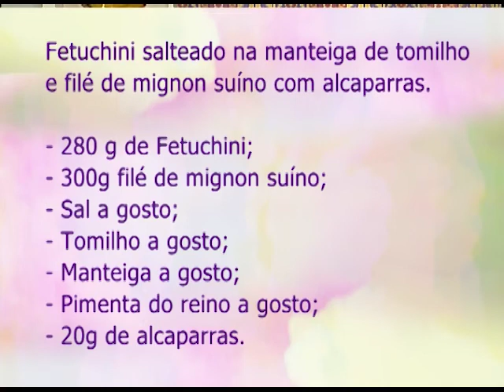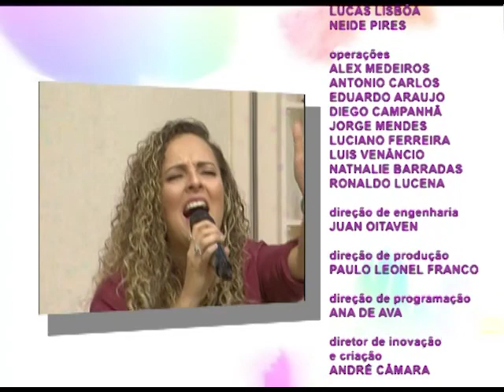Espaço Feminino - Os benefícios da dança